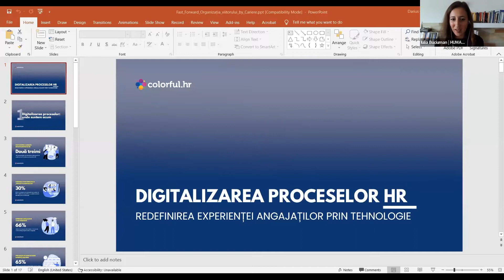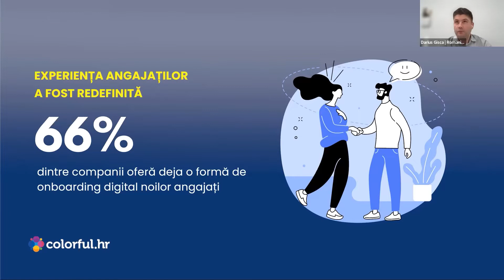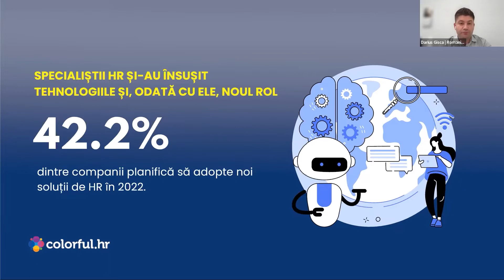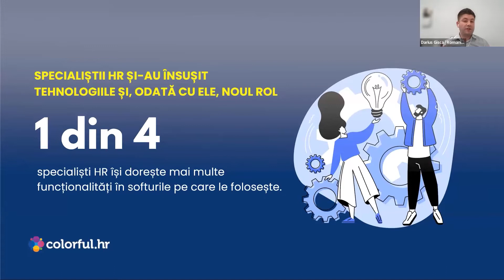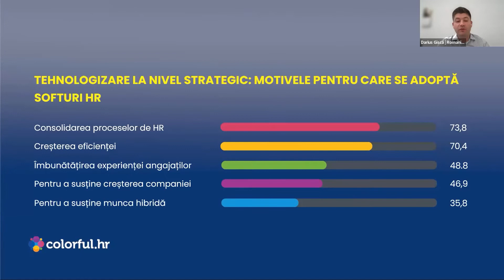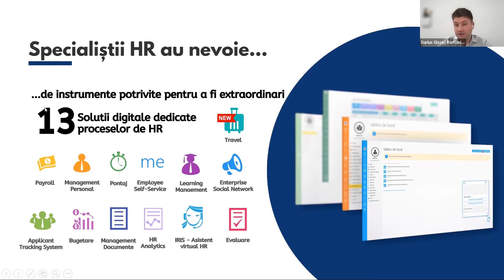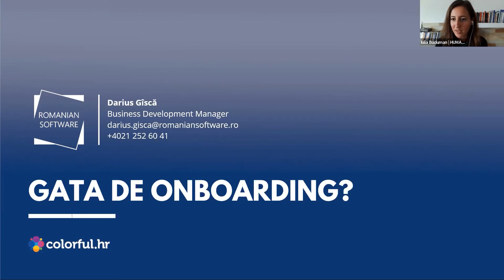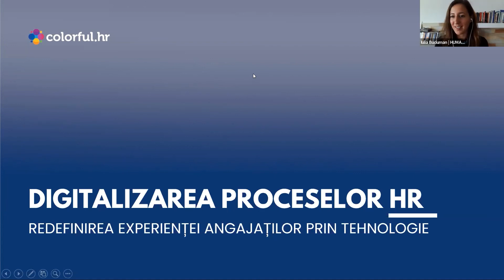Darius Gisca - Digitalizarea proceselor de HR. Redefinirea experientei angajatilor prin tehnologie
Fast Forward. Organizația Viitorului | Ediția a XV-a
The Digital Human Culture Transformation: The Foundation of Tomorrow
WEBCAST
27 octombrie 2022
Sesiune: Digitalizarea proceselor de HR. Redefinirea experientei angajatilor prin tehnologie
Intro: În ultimii doi ani, criza sanitară a accelerat digitalizarea proceselor în companiile românești. S-au creat noi modele de muncă, iar tehnologiile au avut un impact enorm asupra modului în care oamenii comunică, lucrează și colaborează. Prin automatizare alegem să punem pe fast-forward sarcinile repetitive si să ne concentrăm pe interacțiunea și experiența angajaților. Doar așa putem găsi sens în muncă, motivație și timp pentru a crea conexiuni.
Speaker: Darius Gisca, Business Development Manager, Romanian Software